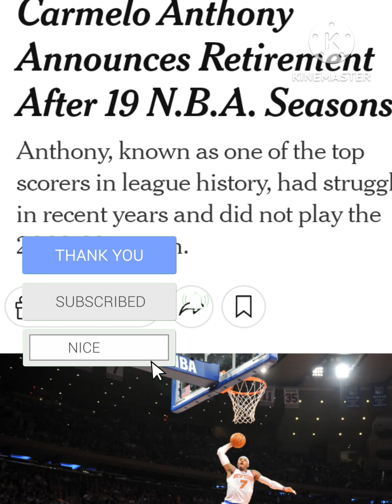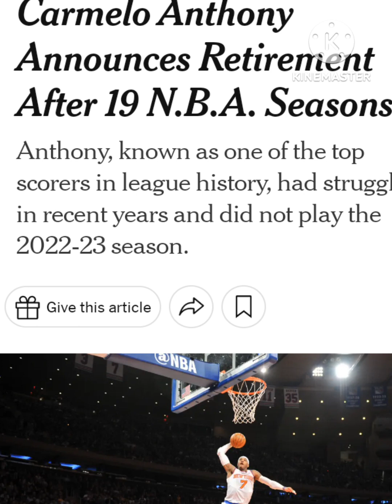My 3rd Most Favorite Player has retired/GURU_BASKETBALL_KIERO says....